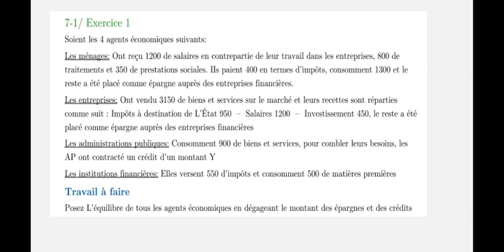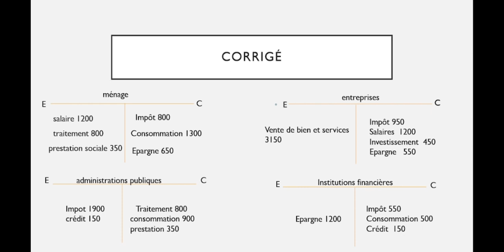circuit économique : exercice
bonjour chabab had video fih exercice 3la circuit economique
bon courage